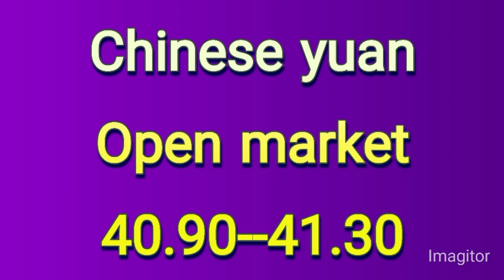Today Currency Rates In Pakistan | Today Dollar Rate In Pakistan | USD to PKR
Dollar rate, Euro, Saudi Riyal, UAE Dirham
currency
dollar rate